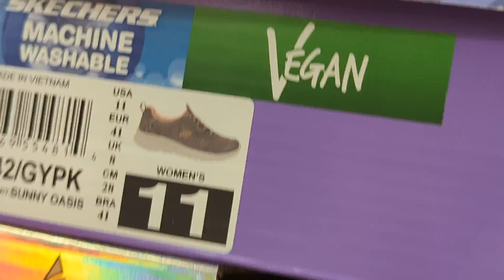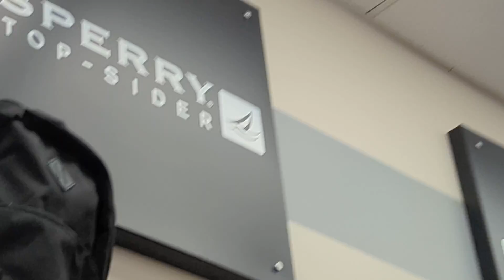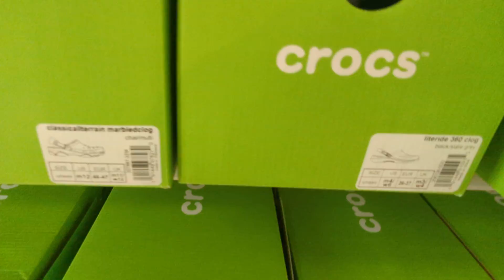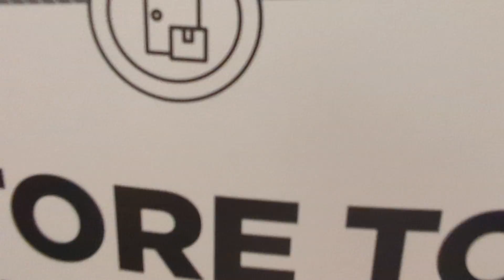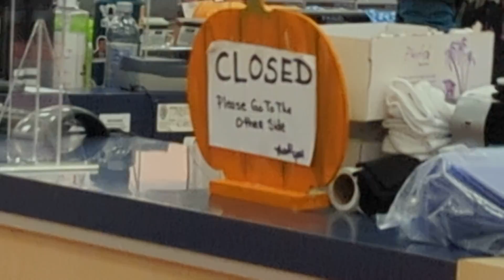September 24, 2022